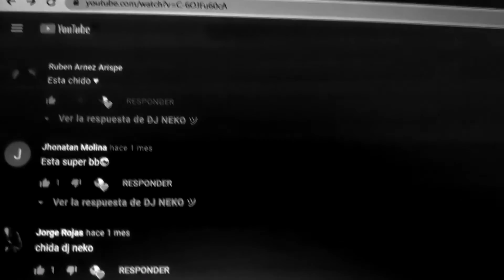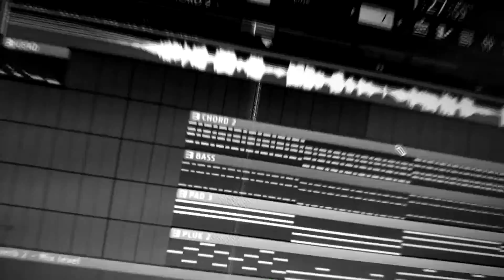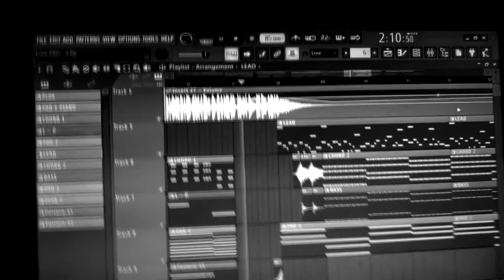Love The Way You Lie - Dj Neko ( Video Oficial )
Hola Cracks les traigo New Tema
Love The Way You Lie - Skylar Grey Ft Eminem - Dj Neko

No cuento con una producion de video profecional, Disculpen por eso
Espero que disfuten la musica tanto como el video
Gracias

Crédits:
Skylar Grey - Eminem